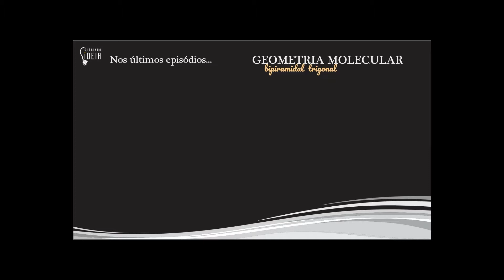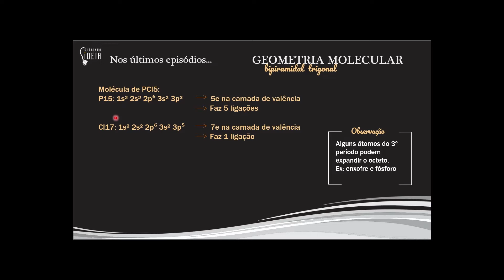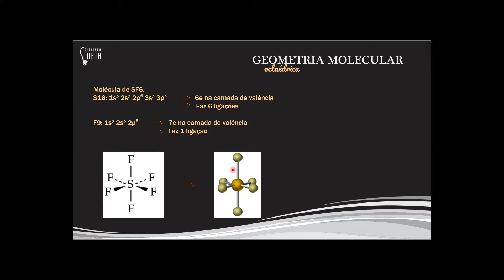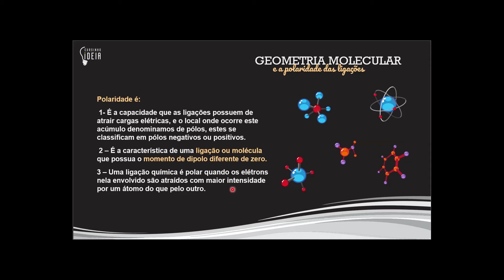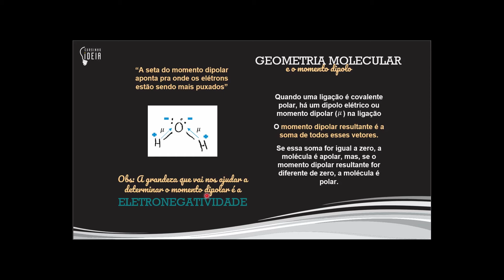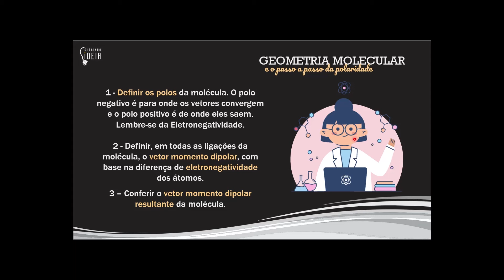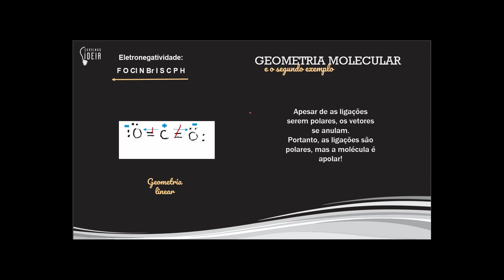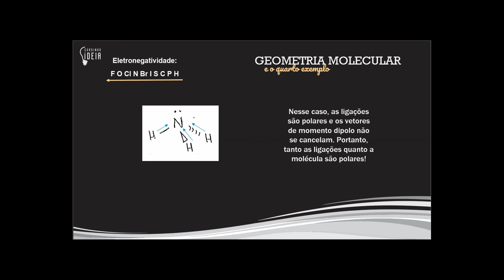Química 1 - Aula 08 - Geometria Molecular (02/02)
Aprenda a identificar os tipos de geometria molecular para seu vestibular. Aproveite!